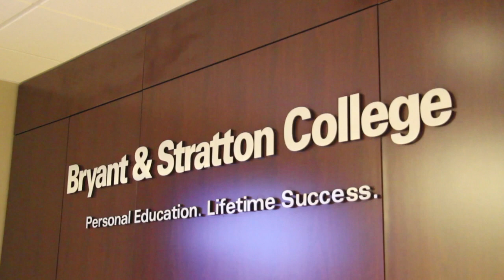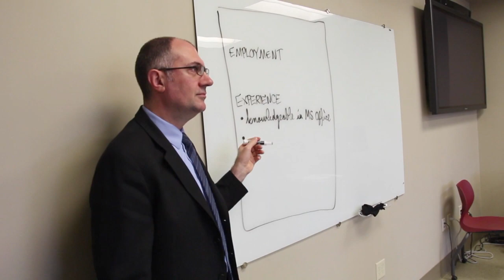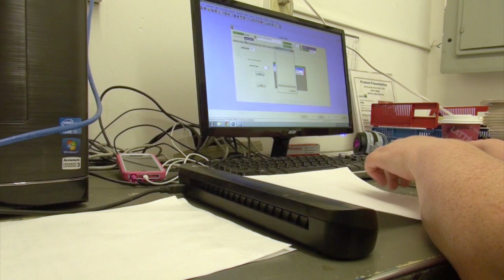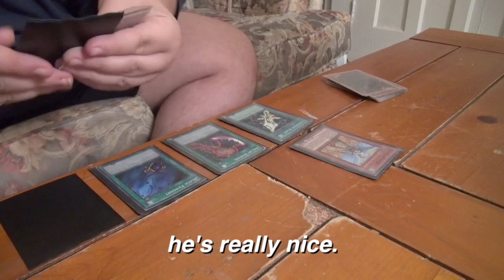CWI 2914 V2 HD 720p